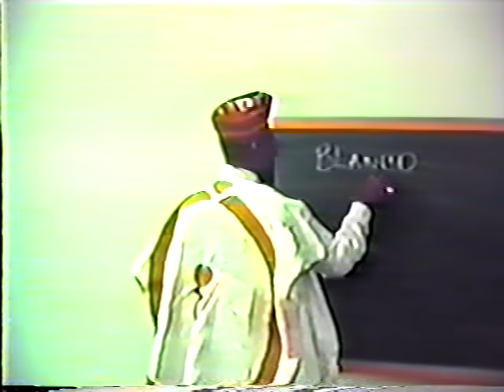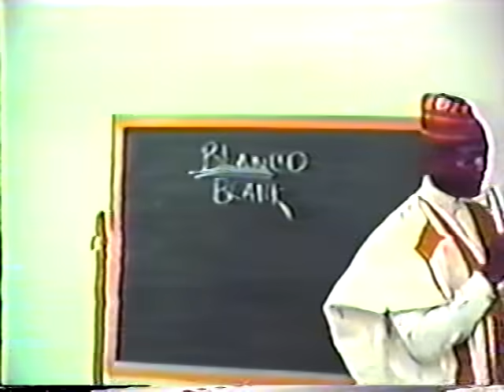Khallid Abdul Muhammad: The White Woman Is A Bitch 1/2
Delivered at Muhammad Mosque No. 7 Part 1